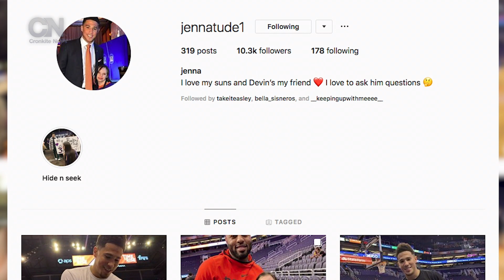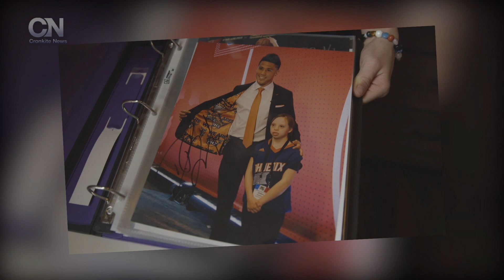Meet Jenna Warren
19 year old Jenna Warren is the Phoenix Suns No. 1 fan, she also has  Down Syndrome, but she is so much more than her disability, meet Jenna!